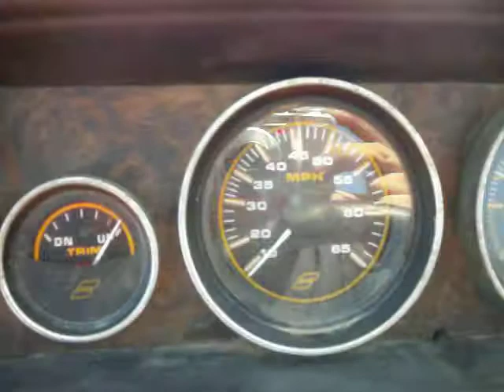1973 Starcraft Holiday 18' 140 hp mercruiser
Testing motor after valve lash adjustment.
spark arrestor cover rattling because not tighten down.
setting idle speed.
Location: Byron, CA by Lazy M Marina